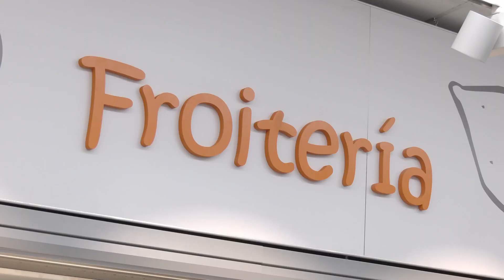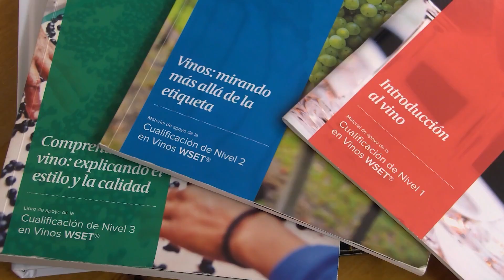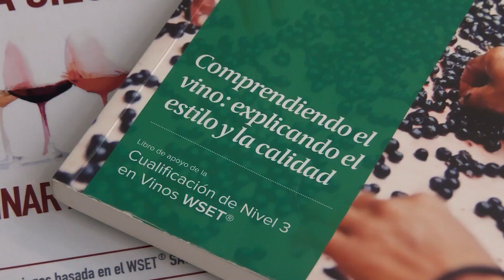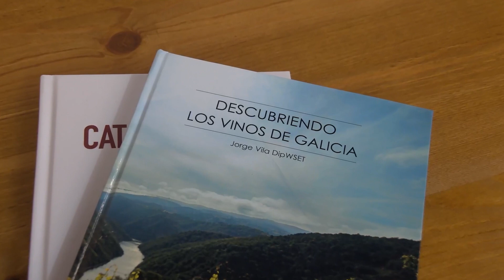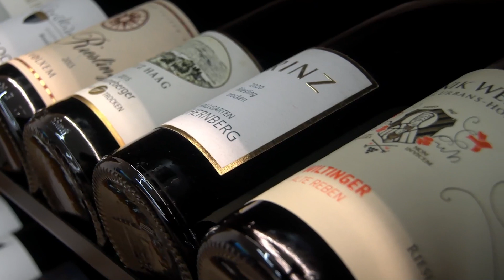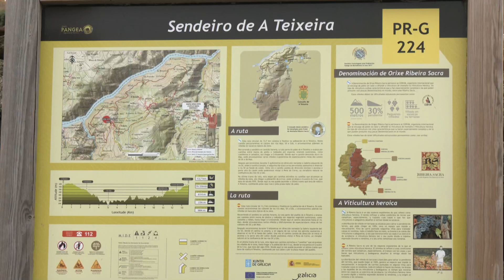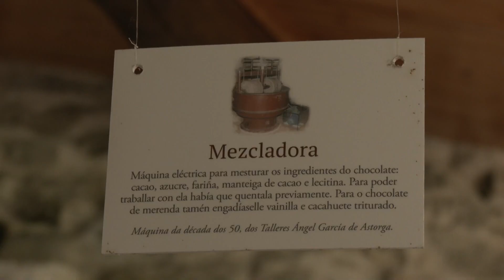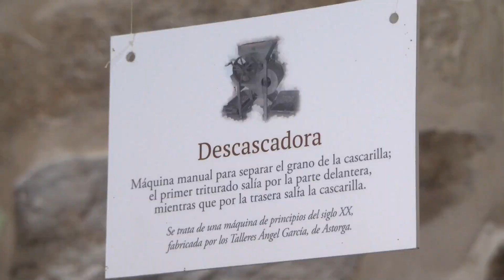Cousas de Comer 09.04.24